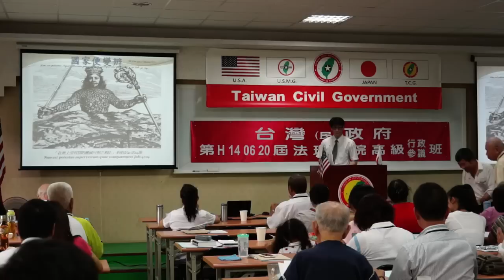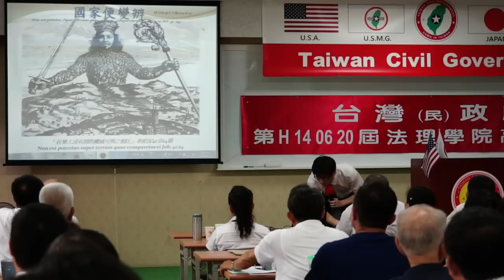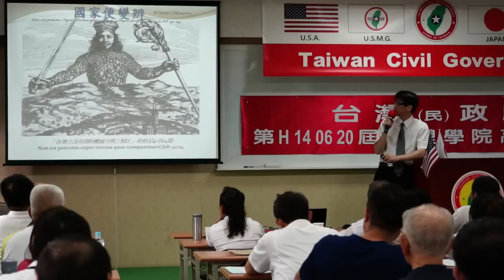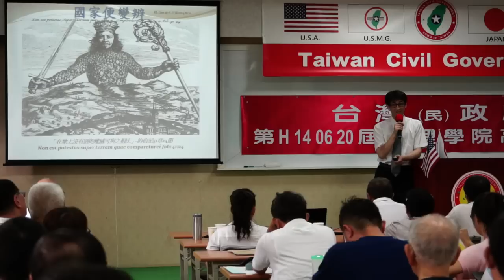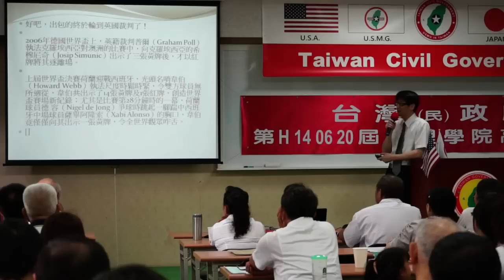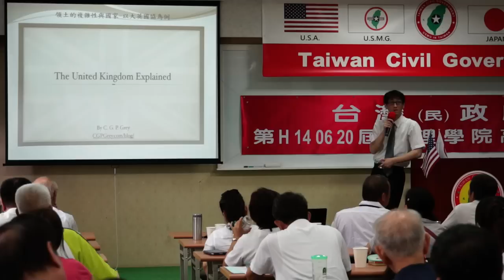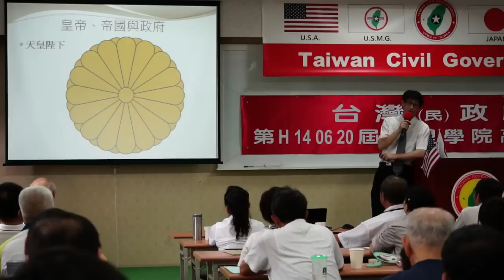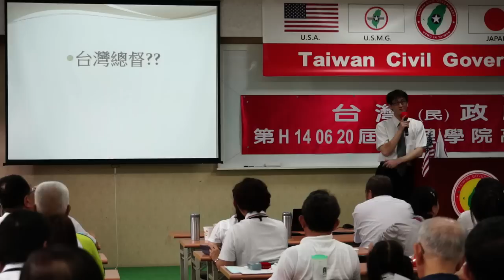140621-4a-國家便變辨-林耿立-台灣(民)政府第H140620屆高級行政參議班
140621-4a-國家便變辨-林耿立-台灣(民)政府第H140620屆高級行政參議班